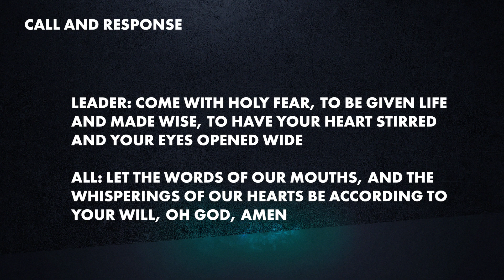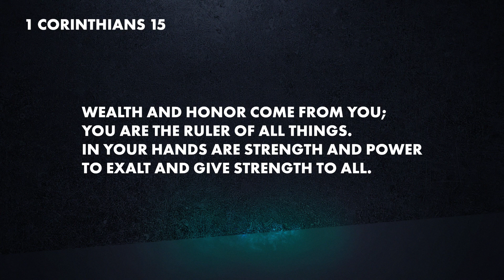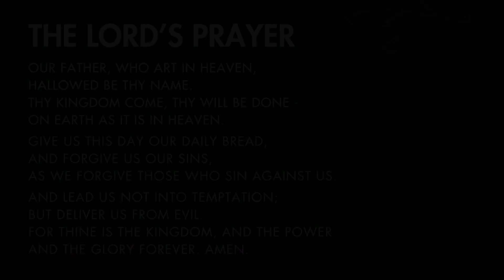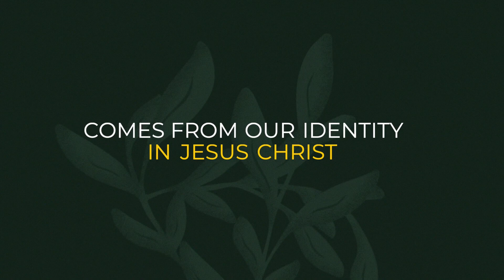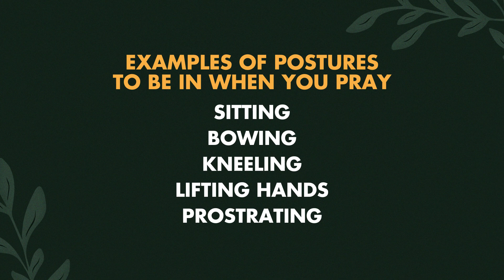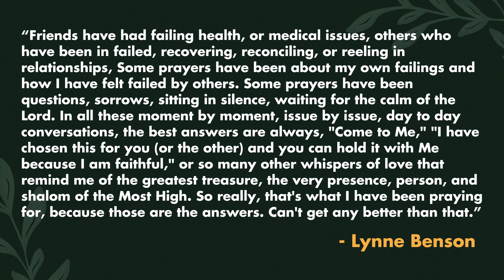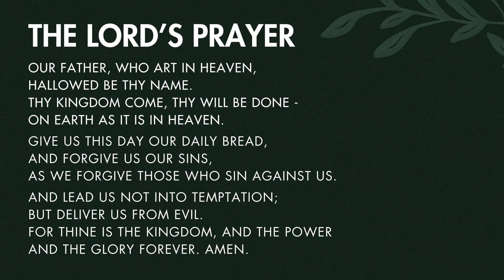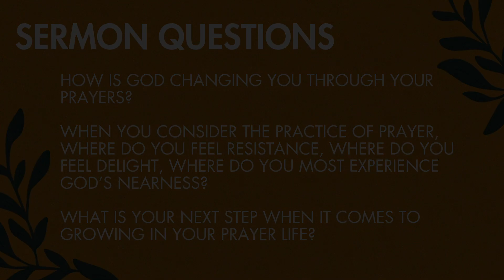Harbor Cov Online | January 28, 2024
Full Service from Jan 28, 2024

Sermon Series: Grow
Sermon Title: Practicing Prayer
Sermon Text: Colossians 4:2-4

Sermon Questions:
1. How is God changing you through your prayers?
2. When you consider the practice of prayer, where do you feel resistance, where do you feel delight, where do you most experience God’s nearness?
3. What is your next step when it comes to growing in your prayer life?

00:00 - Countdown
15:01 - Welcome
15:56 - Worship
33:30 - Pastoral Prayer
37:29 - Three Things You Need to Know
40:07 - Sermon
1:09:41 - Reflection Questions
1:10:17 - Communion
1:12:43 - Worship
1:16:58 - Closing
1:17:47 - Benediction
1:19:11 - Countout